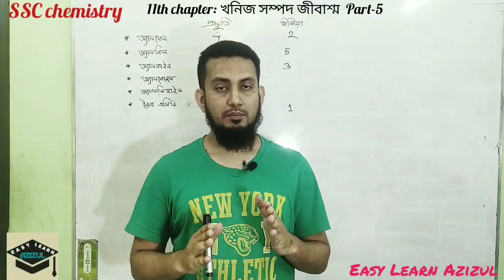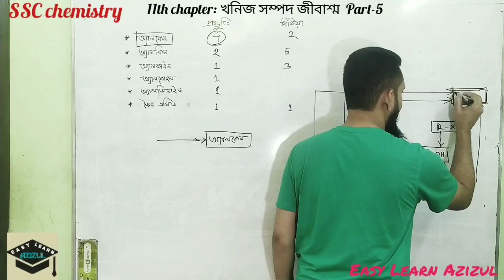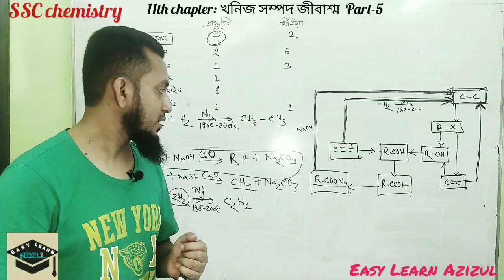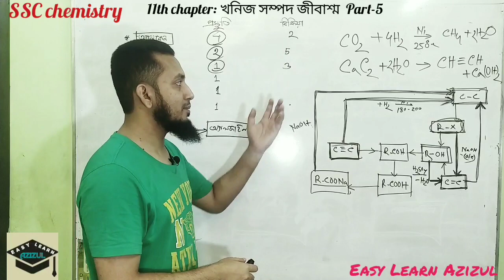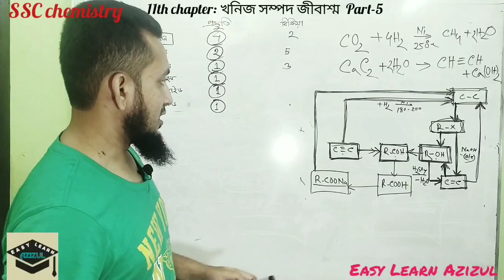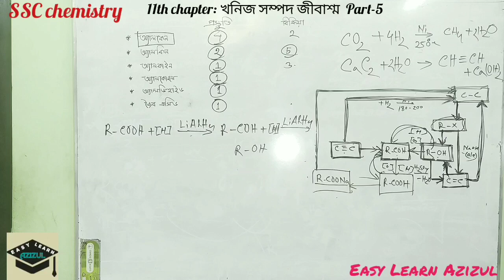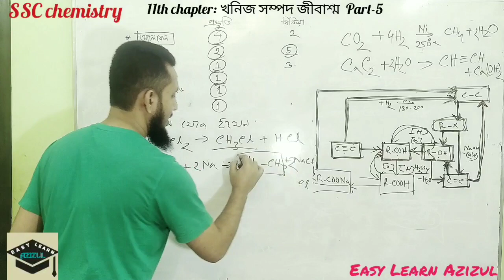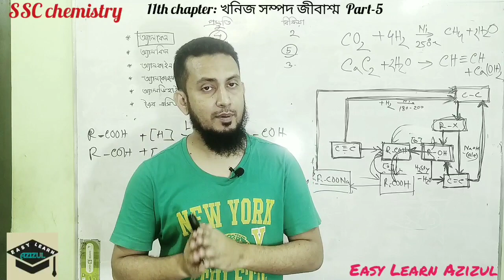SSC Chemistry।।(11th : খনিজ সম্পদ জীবাশ্ম)।।Part-5।।how_to_learn_easy।।Organic_chemical_recation